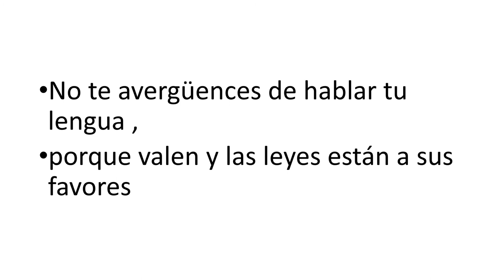MAZATECO‑ELOXOCHITLÁN‑OAXACA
LENGUA MAZATECA DE ELOXOCHITLÁN  Y LA REGION MAZATECA ALTA DE OAXACA.